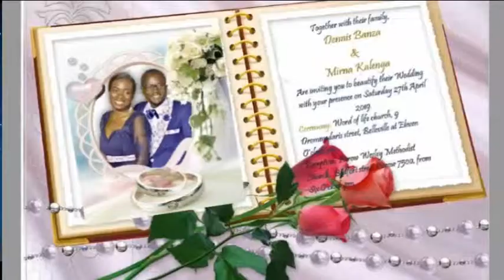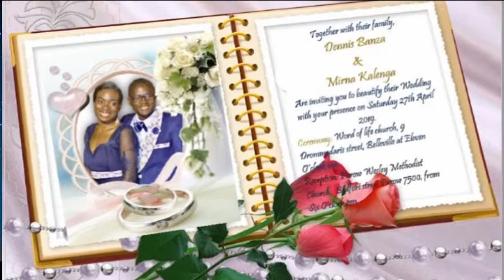Wedding invitations video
Video from Ndinesipho Construction